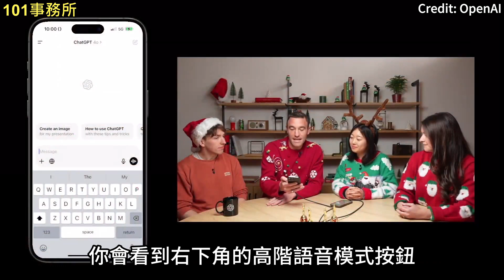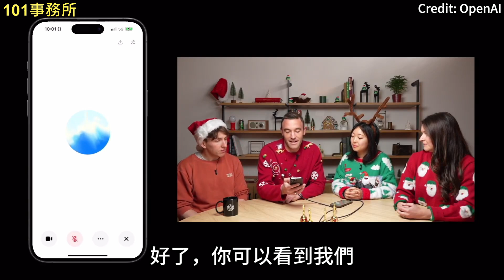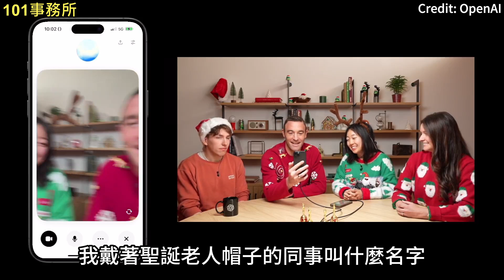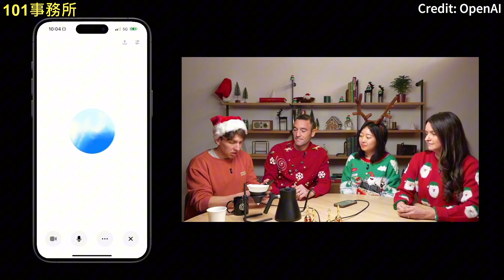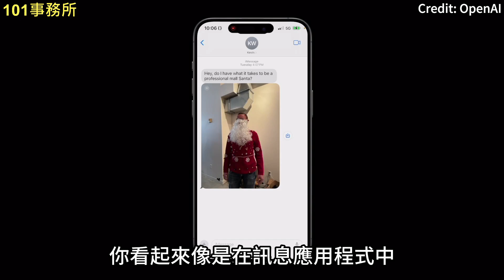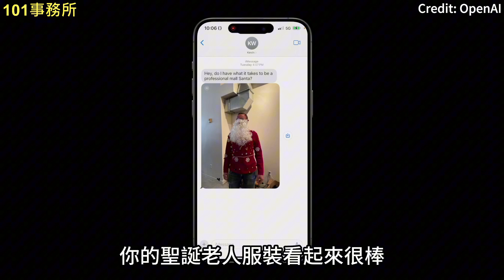ChatGPT 竟然看得見我了？！ 史上最強 AI 語音助理登場！🤯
全新功能來了！ChatGPT 現在可以透過高階語音模式實現視訊和螢幕分享！在這段影片中，我們展示了如何與 ChatGPT 即時互動，包括請它教你沖泡咖啡，協助回覆訊息，甚至運用手機鏡頭學習新技能。無論是教學、協助日常任務，還是探索更多創新應用場景，這項功能都能讓你的 ChatGPT 體驗更上一層樓！即刻了解如何使用這項突破性的功能吧！

立即觀看，發現 ChatGPT 在視訊互動中的無限可能！記得留言告訴我們你想到的有趣應用場景！